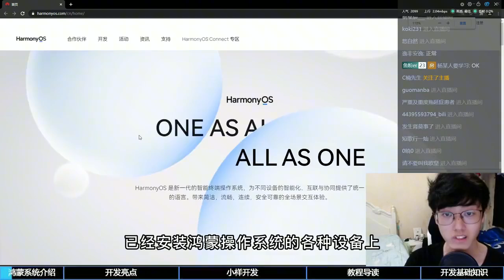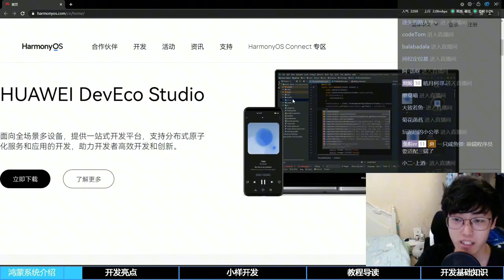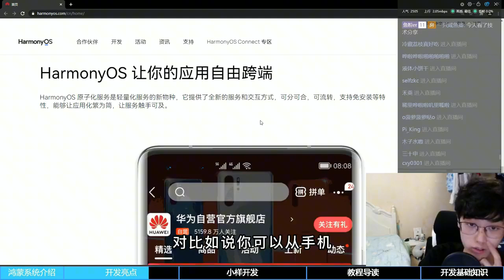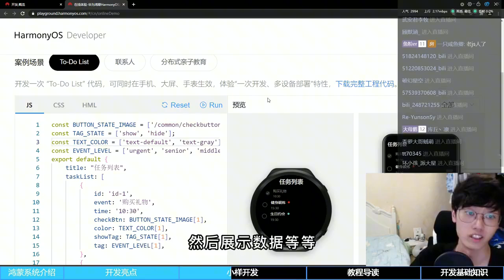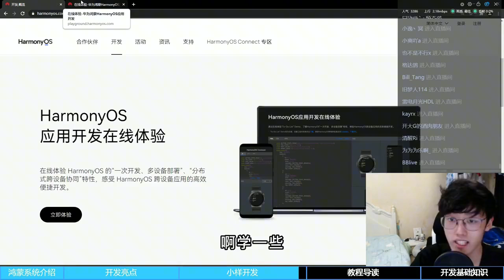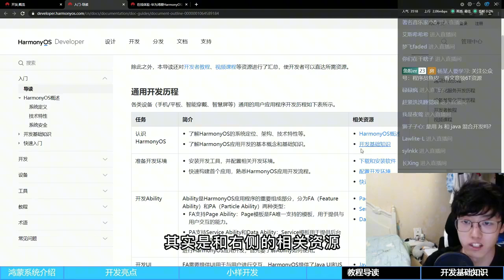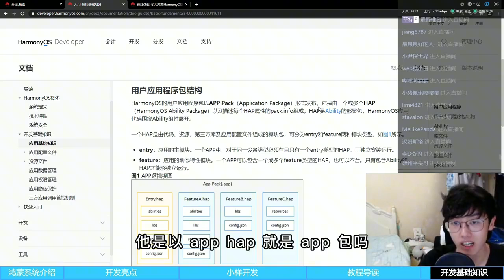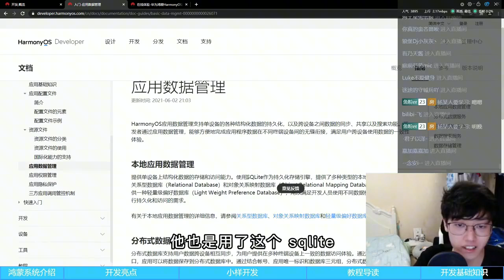程序员带你体验鸿蒙开发，好学么？和网站开发有啥区别？【程序员鱼皮】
本频道制作的所有视频都是为了向观众传递有趣的社会时事新闻，绝对符合平台的使用政策。 程序员带你体验鸿蒙开发，好学么？和网站开发有啥区别？【程序员鱼皮】